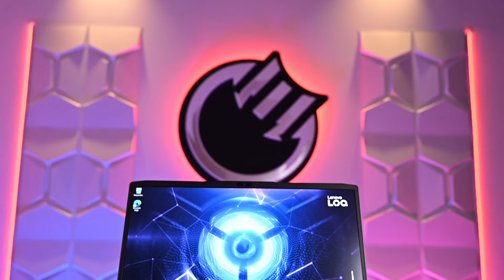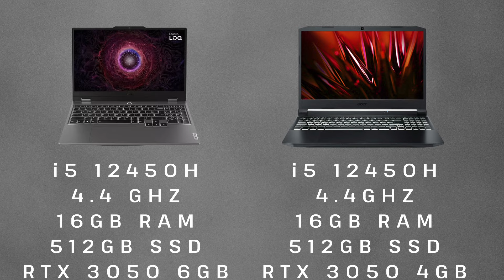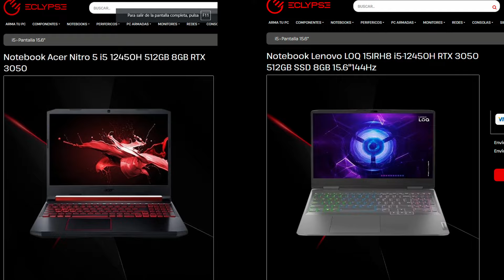¿CUAL ES MEJOR? Comparativa Notebooks Gamer Lenovo LOQ vs Acer Nitro 5. RTX 3050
En este video comparamos estas dos notebooks con los mismos componentes, cual rinde mejor, cual te gusta mas?